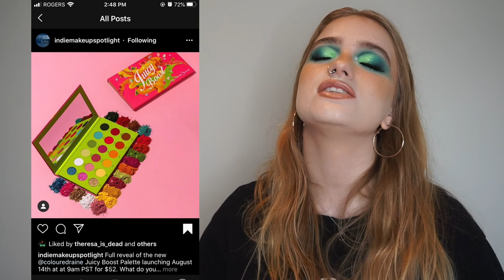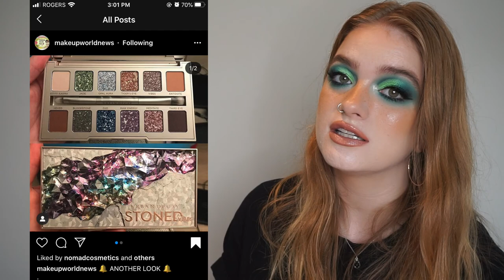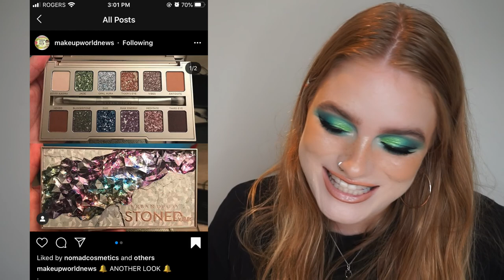Talking Myself Out of New Makeup Releases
I sincerely apologize for my hair in this video

What I'm Wearing:
Makeup Forever Mattifying Primer
Revlon Colorstay Combination/Oily Foundation in 110/Ivory
Maybelline Super Stay Full Coverage Under-Eye Concealer in Ivory/05
NARS Soft Matte Complete Concealer in Chantilly
Maybelline Fit Me Loose Finishing Powder in 05/Fair
Rimmel Stay Matte Pressed Powder in 003/Natural
Tarte Smooth Operator Amazonian Clay Finishing Powder
Wet n Wild Coloricon Bronzer in Reserve Your Cabana
Pixi Rose Glow Mist
Kevyn Aucoin Sculpting Powder in Medium
Benefit Hoola Bronzing Powder
MAC Extra Dimension Skin Finish in Double Gleam
Kathleen Lights x Colourpop Blush in Lunar Has It
NYX Microbrow Pencil in Ash Brown
Annabelle Brow Show Eyebrow Shaping Gel in Light/Medium
Juvia's Place The Warrior II Palette (Shades Kana, Shawata, & Zaz)
Juvia's Place The Zulu Palette
Melt Cosmetics Amor Eterno Muerte Palette (Shade Duelo)
Makeup Addiction Cosmetics Holy Glow Fantasy Palette (Shade Ivy Lord)
Maybelline Eyestudio Gel Liner in Black
Colourpop Creme Gel Liner in Swerve
Lancome Monsieur Big Mascara
DUO Brush-On Adhesive with Vitamins
Alice Demi-Wispies Lashes
Rimmel Lasting Finish Lip Liner in 049/Natural
Rimmel Stay Matte Liquid Lip Colour in Raw Embrace
Fenty Beauty Gloss Bomb in Diamond Milk

If you want more! exciting! content! my instagram is @lauraclarkmakeup